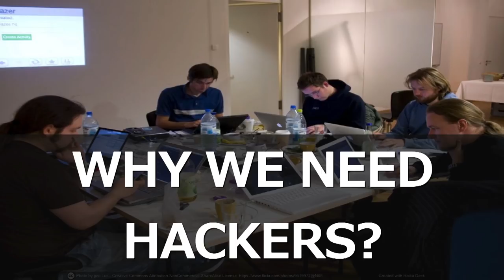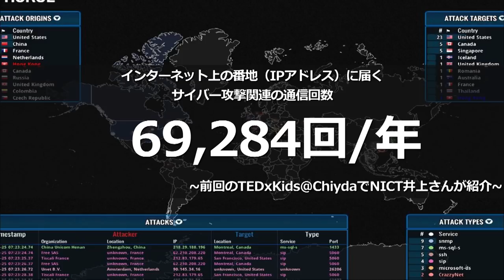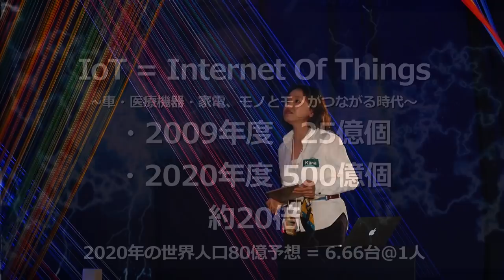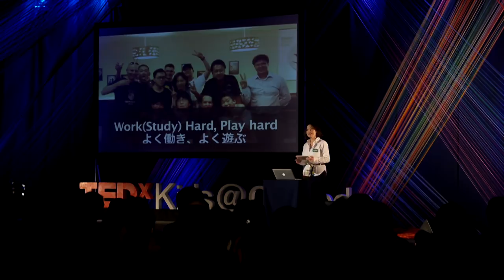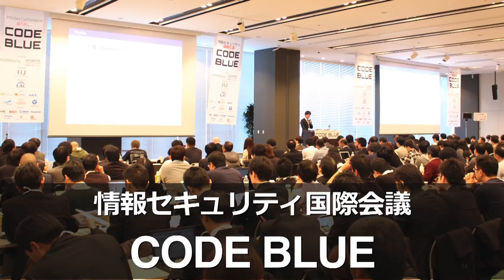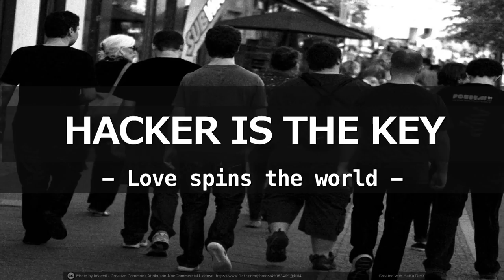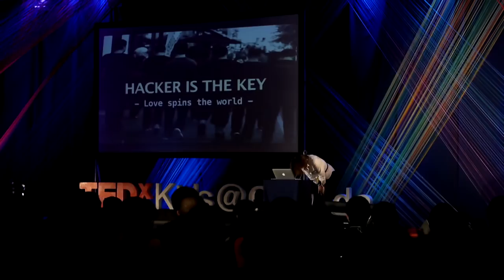Hacker's Voice: IT'S BROKEN, NEED TO FIX IT! | Kana Shinoda | TEDxKids@Chiyoda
Hackers are regarded as "scary" in general. Shinoda mentions how they are so cool. She talks about why the society needs hackers.

Activist on information security

She was working at Proseed Inc, TurboLinux Japan Inc. She is participated in Neoteny Inc, and she researches cryptogram and security, creates a new business as her work. Planner and organizer of Black Hat Japan, an International Conference of Information and Security.
She is in charge of APWG conference manager and Asia liaison. She has been in charge of a secretariat of CODE BLUE, an international conference of information and security in Japan since 2013.

[Credit]
Shooting: Motoyoshi Hirata
Sound: Ryosuke Takasaki, Takahiro Kitamura
Intro Animation: Takeshi Kawano
Logo Animation: Seiji Morishita
Editing: Tommy Yasuharu
Description: Ryohei Hara